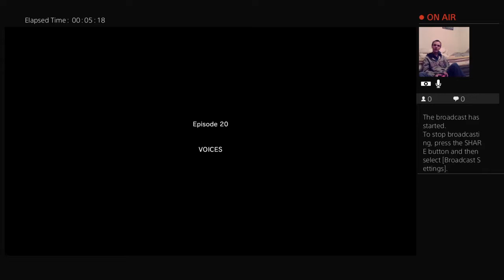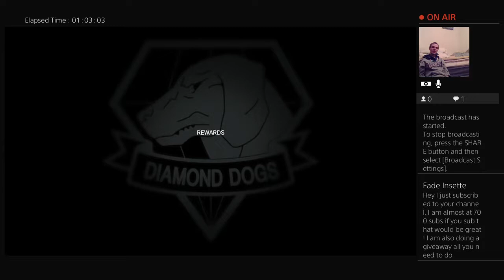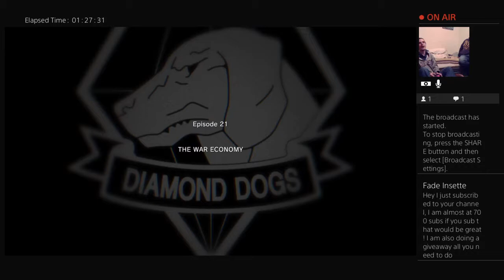Metal gear solid 5 Phantom pain